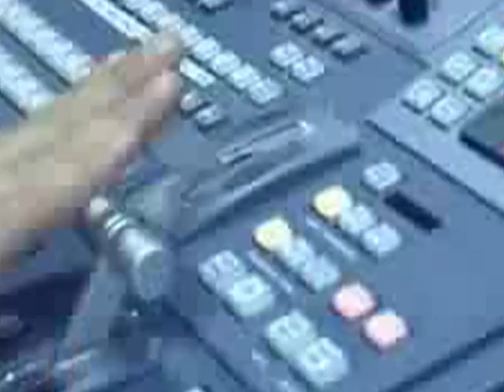دیپلۆماتکار زەڵمای خەلیلزاد چۆن باسی نوێنەرایەتی کوردستان تی ڤی لە ئەمریکا دەکات